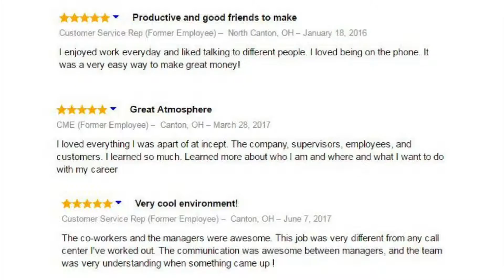There Are So Many Reasons To Work At Incept